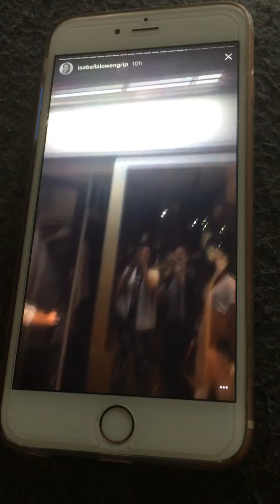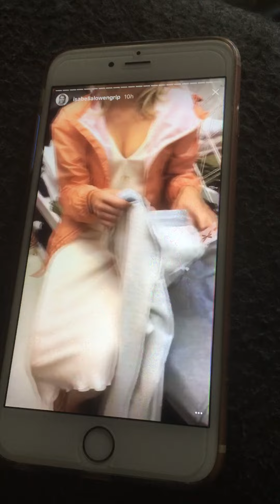Bella och Pingis ballar ur under sin middag i London.